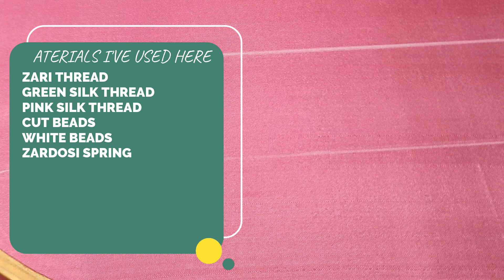simple and elegant thread and bead work using normal needle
Materials I've using in my videos
Zardosi spring
Sugar beads
Aari stand
Aari frame
Silk thread
(all colours)